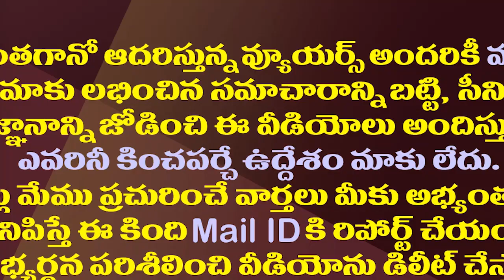హర్యానా సీఎం మనోహర్ లాల్ ఖట్టర్ తో జగన్ భేటీ| CM YS Jagan Meets Haryana CM Manoharlal Khattar